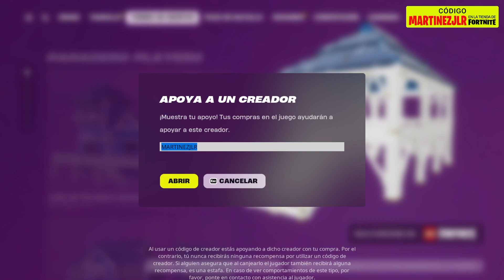*NUEVO* KIT de LEGO Fortnite, Paradero Playero, Cabaña Costera, Hamburrrguesa, Decoración, Eminem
🛒 Código de Creador en Fortnite:  MARTINEZJLR

🔱 TODOS NUEVOS BOSSES y ARMAS MÍTICAS de FORTNITE TEMPORADA 2 CAPÍTULO 5 😱Zeus, Hades, Ares, Cerbero 😍

Nueva tienda de fortnite hoy 11 de Marzo
Nueva tienda de fortnite hoy 10 de Marzo